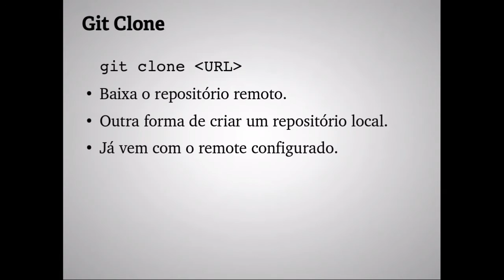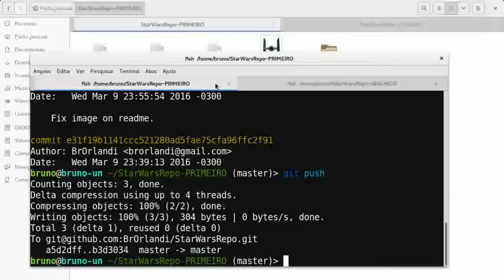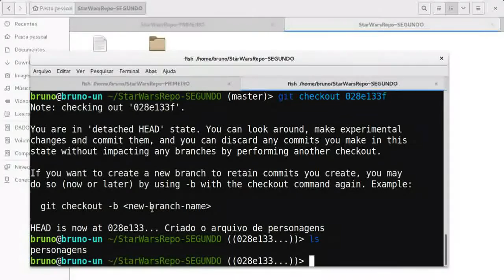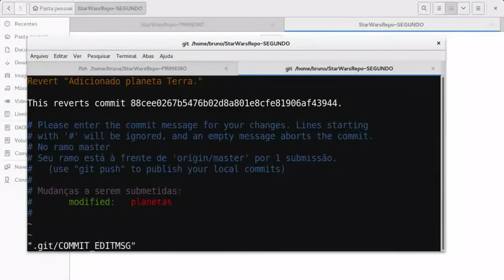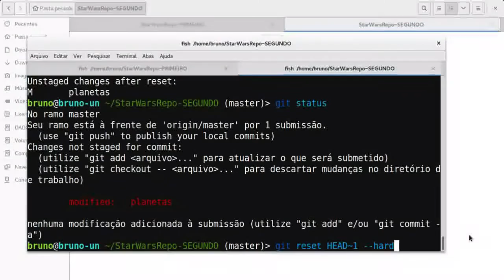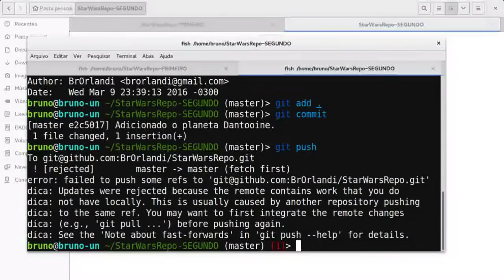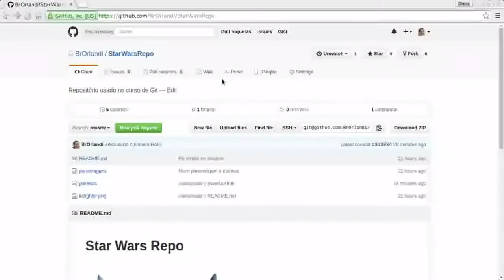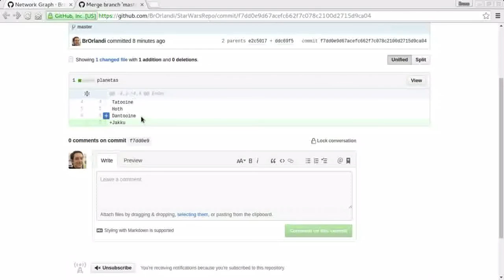Git & Github (AULA 3) RESMATERIZADA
Terceira aula do curso sobre Git & Github da Webschool